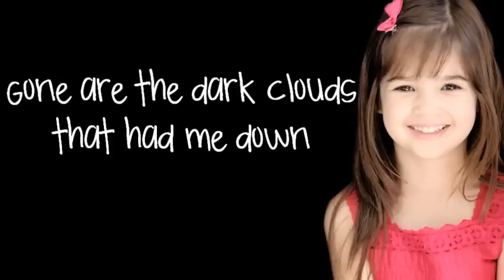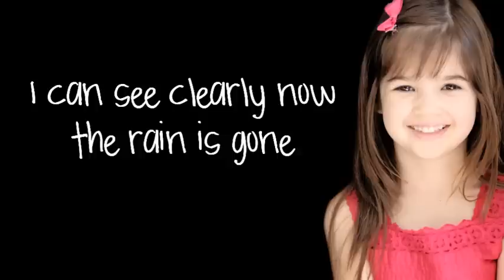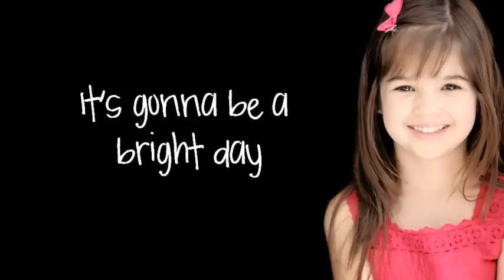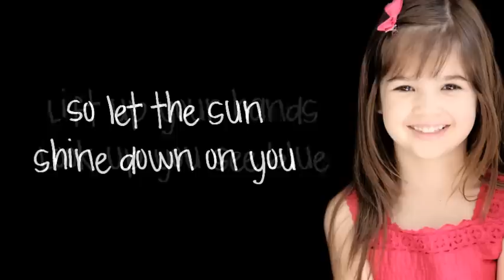I can see clearly now - Kaitlyn Maher Lyrics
Ok, I was bored and had nothing else to do lol:P So I made a lyrics video to this song that is on her album.
I propably won't be doing lyrics video any more, so this might be the only one.
I know I made so mistake in the lyrics, sometimes I just copied and pasted media files I had done earlier in the song, so sorry about that.

Also I felt like uploading something to let you guys know that I'm not dead hehe :D

Song: I can see clearly now
By: Kaitlyn Maher